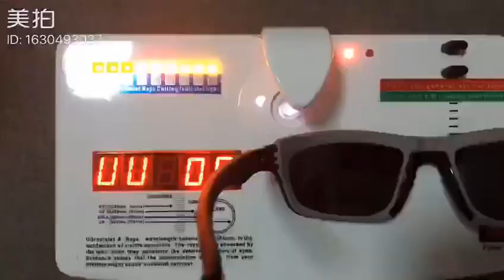Aliexpress Top Mens Polarized Army Goggles Sports Driving Sunglasses UV400 Fishing Men Tactical Sun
Aliexpress
Cheap glasses steampunk, Buy Quality f sunglasses directly from China sun glasses Suppliers: Top Mens Polarized Army Goggles Sports Driving Sunglasses UV400 Fishing Men Tactical Sun glasses Steampunk For Male Gafas de sol